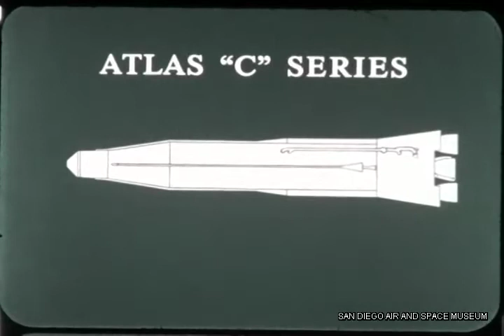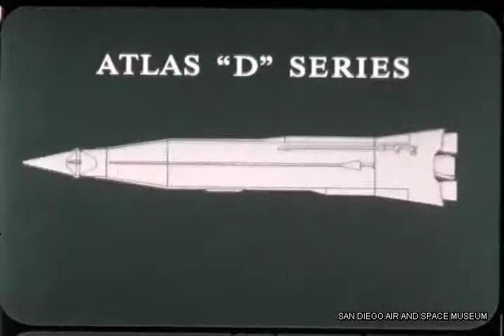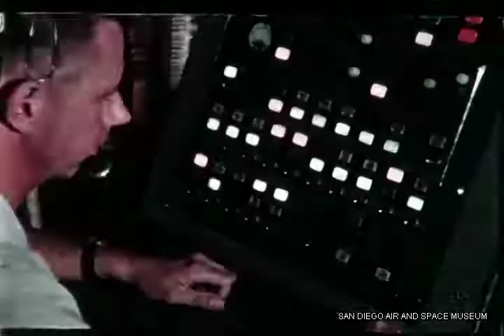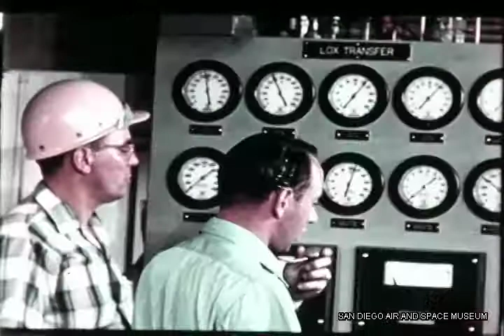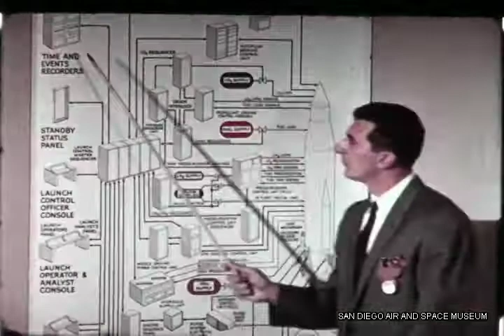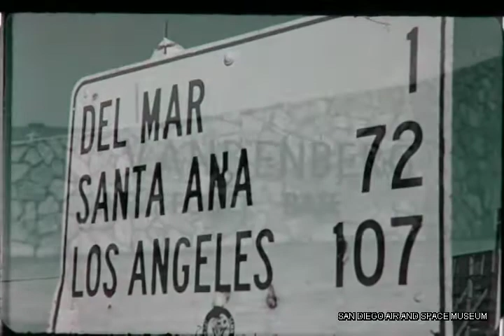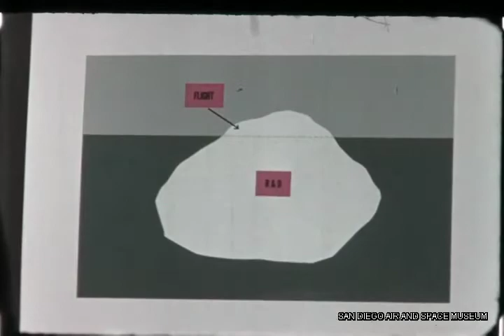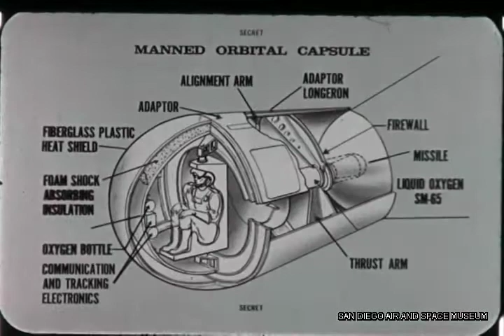Convair Atlas Fourth Quarter Report 1958 HACL Film 00306